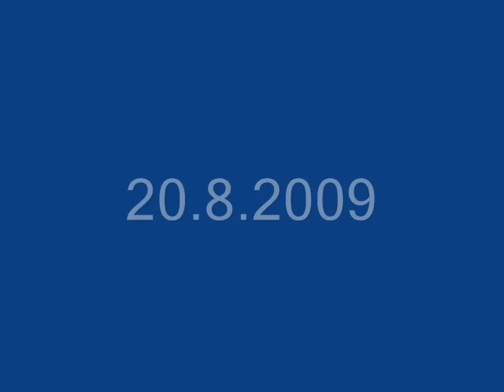Pummia ja osumia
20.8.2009 sorsastuksesta pummia ja osumia.